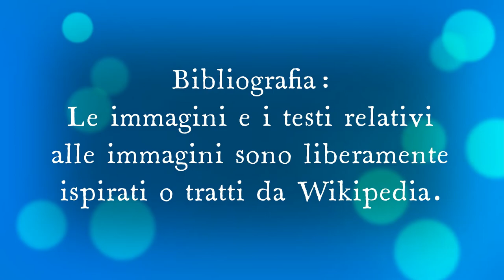Cos'è la Corte Costituzionale